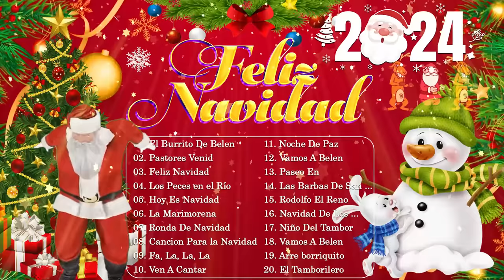Viejitas Pero Bonitas Edición Navideña 🎅🏻 Villancicos Música de Navidad 🎅🏻 Feliz Navidad 2024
🎅🎄⛄ ¡Prepárate para la Navidad 2024 con la mejor música navideña!
🍀Muchas gracias. Que tenga un lindo día.
🎅🎄⛄Deseándoles una feliz y cálida Navidad🎁
Source:
Video Storyblocks.com
Video Envato.com
Video Shutterstock.com